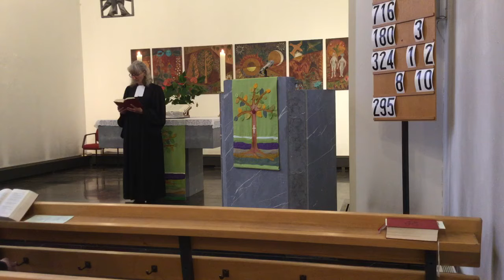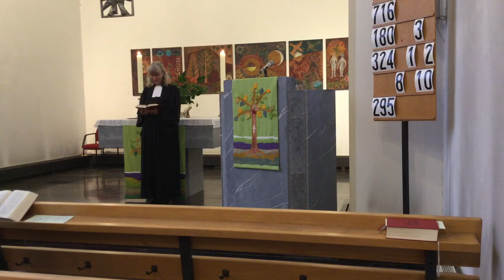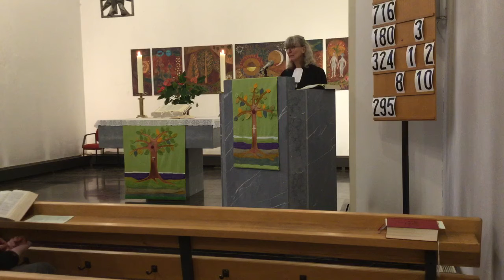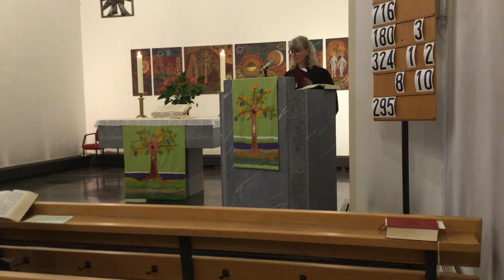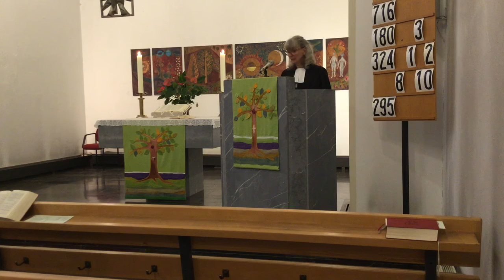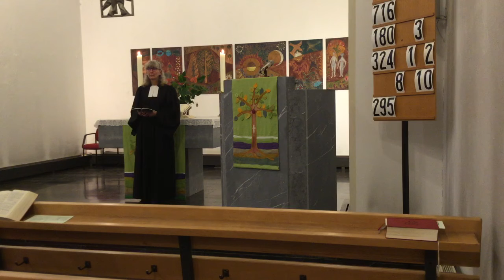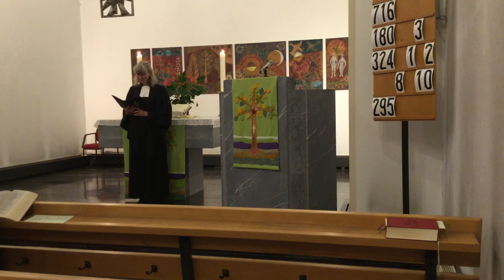17.10.2020 Gottesdienst zum 19. Sonntag nach Trinitatis